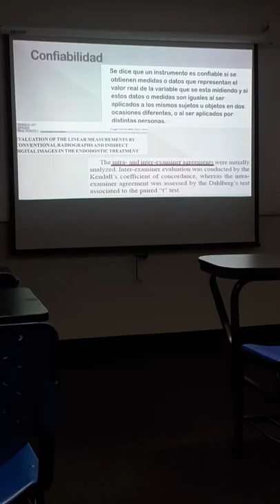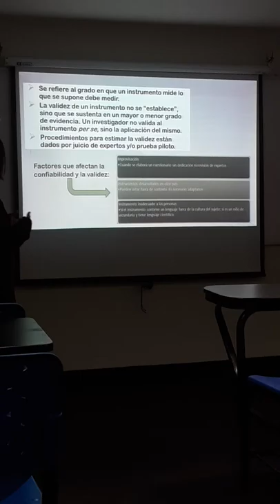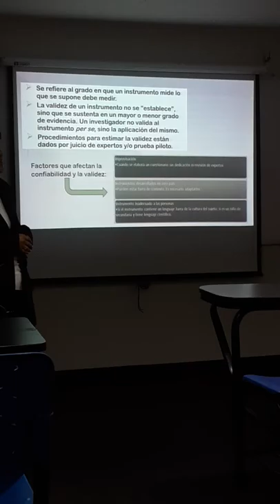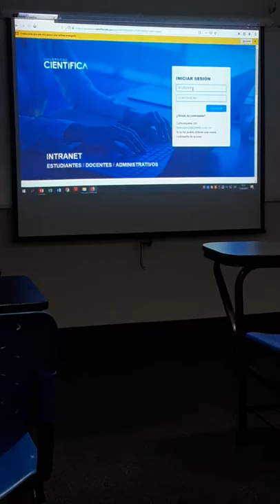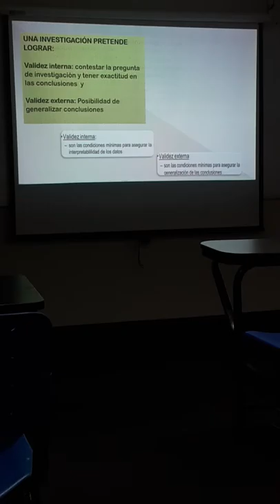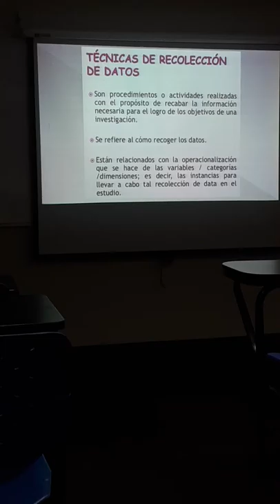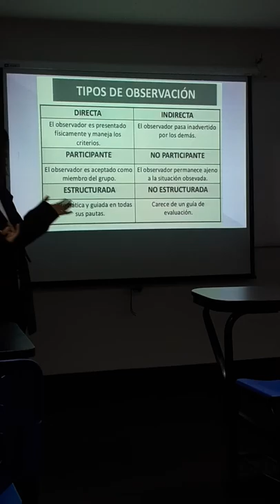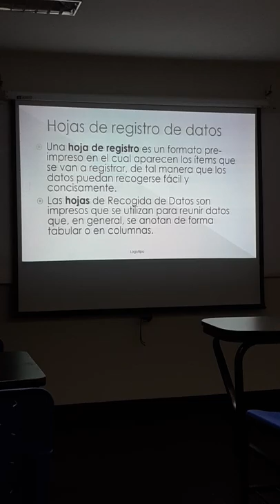Tesis 16 ago 19 p3